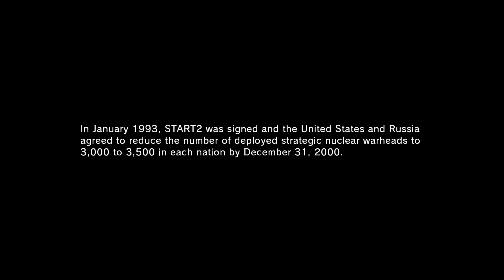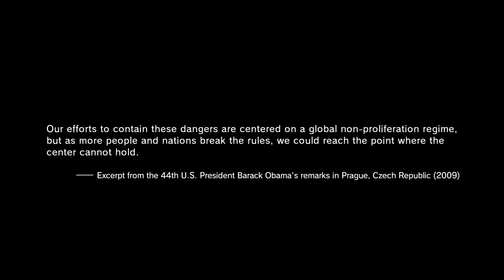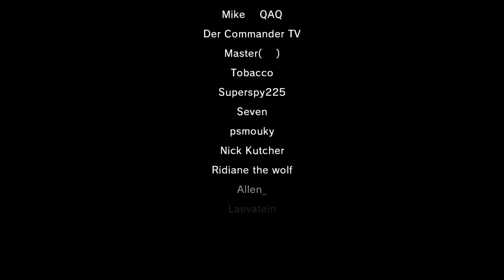MGSV Last Nuke / Nuclear Disarmament Cutscene Event 4K Max Settings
This is the version of this video you were looking for. Glorious 4K. Motion blur and depth of field deactivated. No stupid outfit. No unfitting weapons equipped.

The hidden nuclear disarmament event was triggered in the Steam version of Metal Gear Solid V: The Phantom Pain even though the conditions were never met.